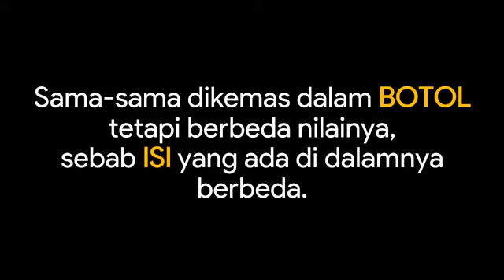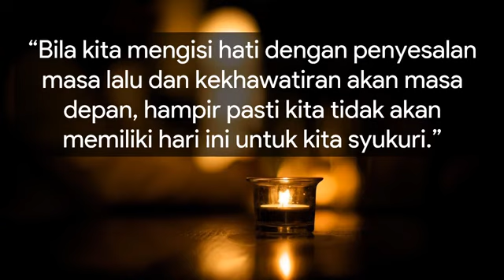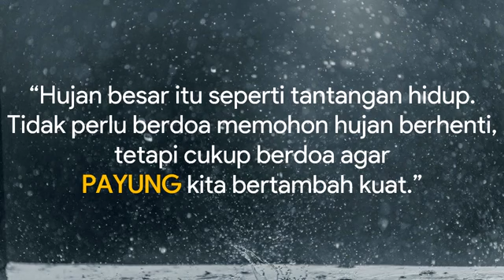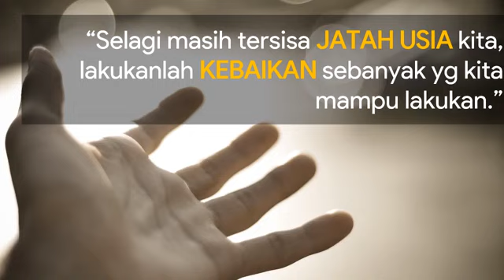INPIRASI DARI SEBUAH WADAH UNTUK KEHIDUPAN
Dengan sebuah botol kita bisa mengambil manfaat yang luar biasa untuk kehidupan kita di masa depan